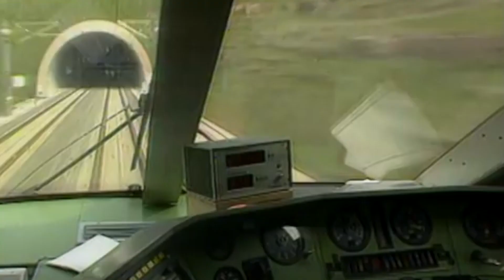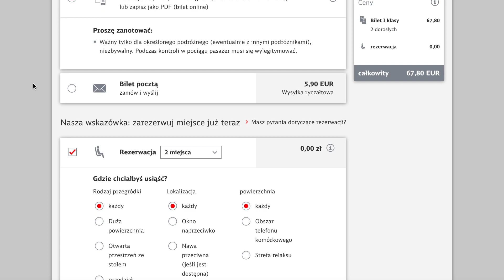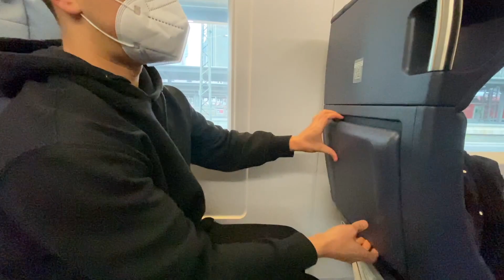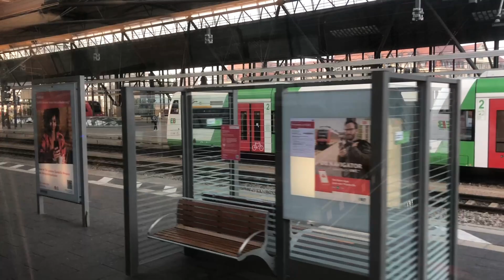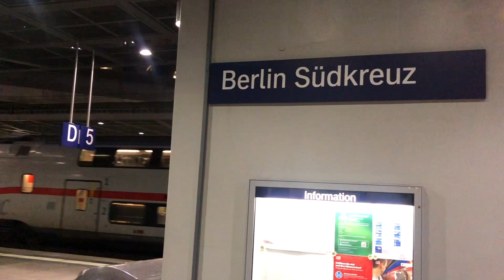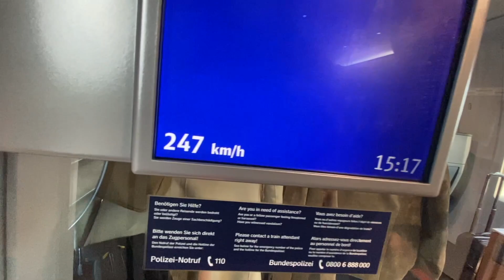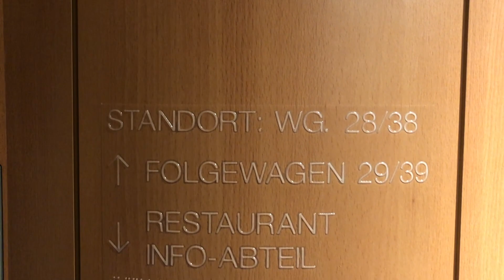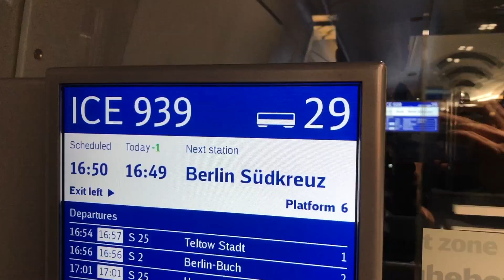PIERWSZA KLASA W PKP LEPSZA OD NIEMIECKIEJ?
Pociągi dużych prędkości na razie można zobaczyć poza granicami Polski. Dlatego wybrałem się do Niemiec, aby przetestować podróż pierwszą klasą szybkich pociągów ICE.